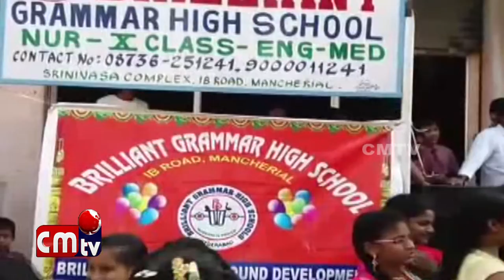Bathukamma Vedukalu-Manchiryal//CMTV (CoalMine TeleVisions) News